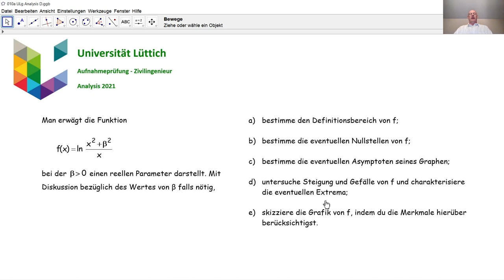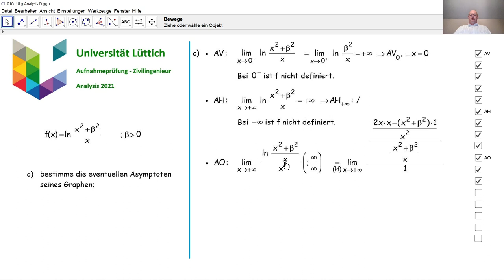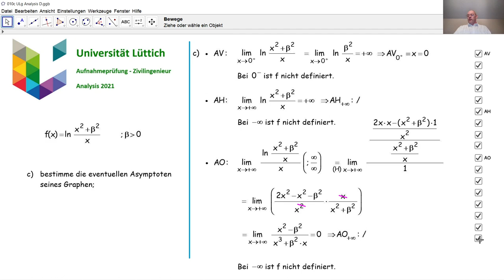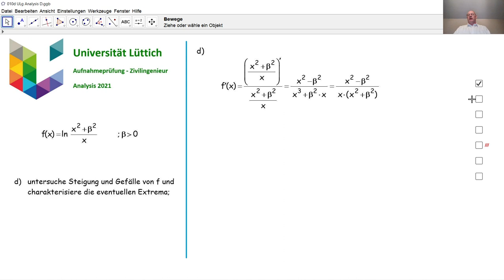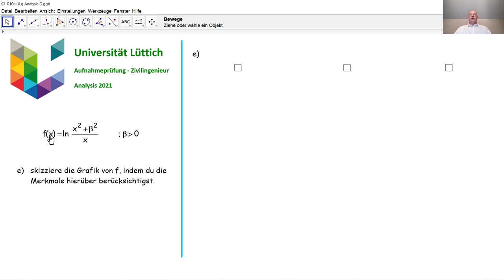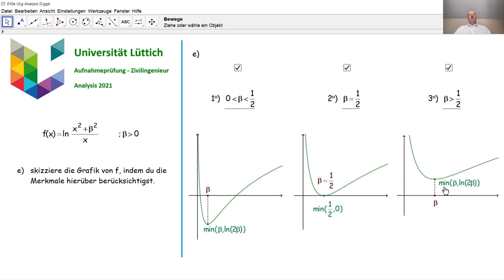Aufnahmeprüfung Universität Lüttich - Analysis 010